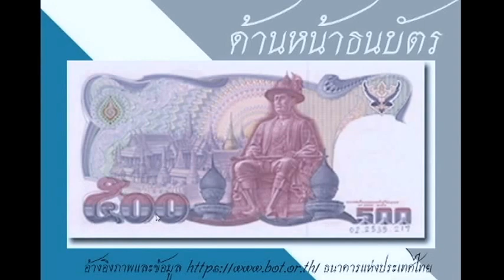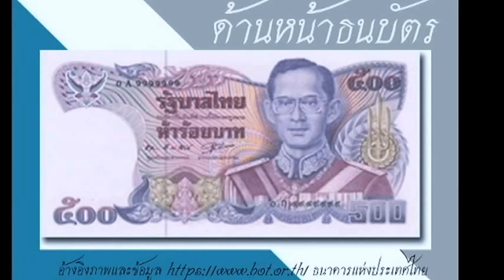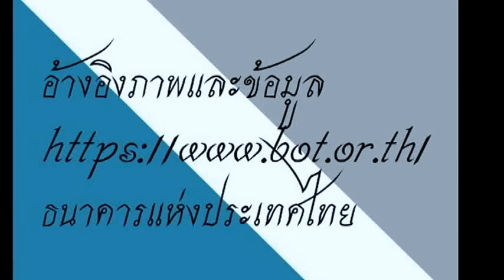รู้จักธนบัตร 500บาท แบบ13 | UNC ราคาแพง 13th Series, 500 Baht Thai banknotes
ธนบัตร 500บาท แบบ13 UNC  ราคามากกว่าหน้าธนบัตร
13th Series, 500 Baht Thai banknotes
ขนาด   8.00 x 16.00 เซนติเมตร

สำหรับการพูดคุยแบงค์เก่า ธนบัตร 500บาท แบบ13 นั้น ถือเป็นธนบัตรหมุนเวียนที่ทรงคุณค่าในการเก็บรักษาไว้ เพื่อให้ลูกหลานได้เรียนรู้ประวัติความเป็นมา

-ธนบัตรเก่า ธนบัตรหายาก ธนบัตรทรงคุณค่าแห่งการเก็บรักษาไว้ ธนบัตรราคาแพง

ร่วมพูดคุยของสะสมได้ที่

ทางชาแนล NG-Review จึงขอเป็นช่องทางในการให้ความรู้ในฐานะนักสะสม เพื่อให้ทุกท่านได้ทราบเรื่องราวที่ปรากฎอยู่บนธนบัตรเก่าเหล่านี้ โดยทางเรายังไม่มีการรับซื้อหรือจำหน่ายธนบัตรใดๆ เป็นเพียงช่องทางให้ข้อมูลความรู้เท่านั้น